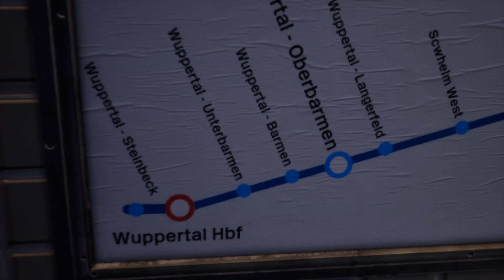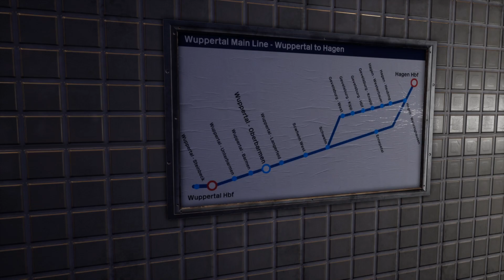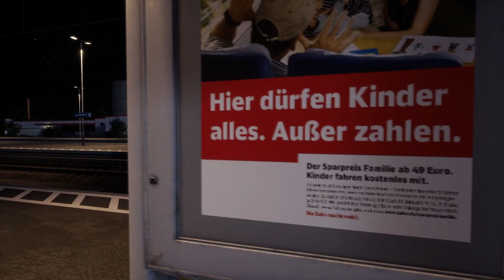S8 abstellen in Langerfeld | LET'S PLAY Train Sim World: Rhein Ruhr Osten [#11]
Train Sim World: Rhein-Ruhr Osten | Heute stellen wir die letzte S8 des Tages in Wuppertal Langerfeld ab.

Train Sim World: Rhein-Ruhr Osten
► Genre: Simulator, Zugsimulation
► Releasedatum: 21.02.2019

YouTube-Tags